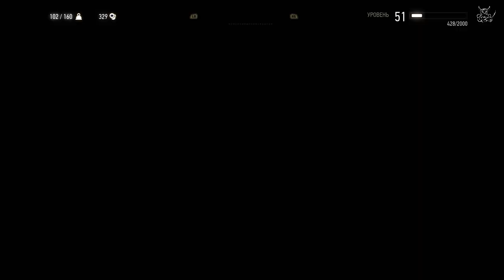Ведьмак 3: Кровь и Вино - [#24] Хэппи Энд :)